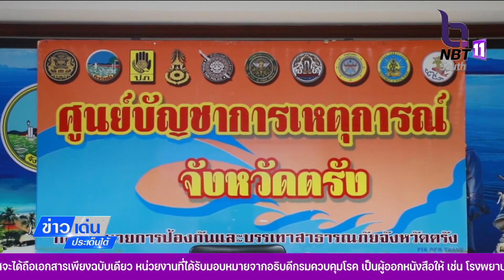ตรัง-ฝึกศูนย์บัญชาการเหตุการณ์เตรียมความพร้อมรับมืออุทกภัย